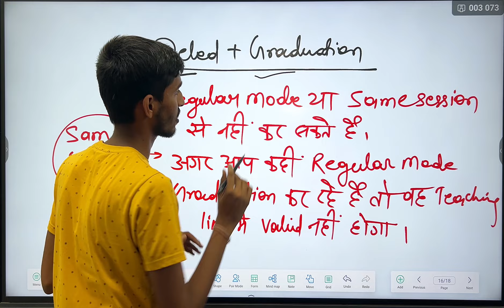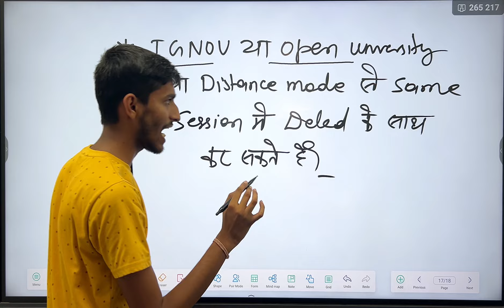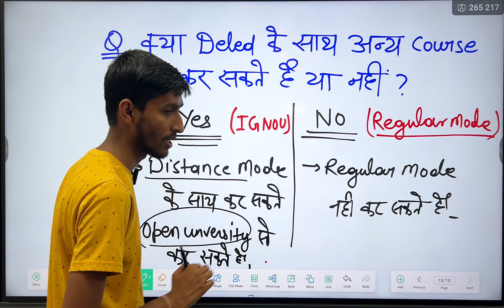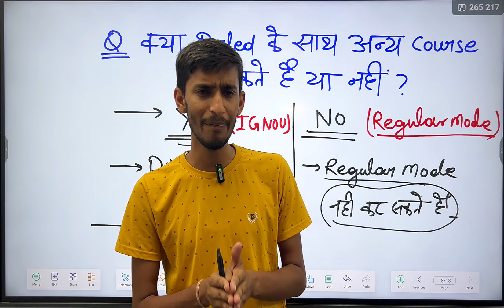क्या Deled के साथ Graduation कर सकते है?| Bihar Deled Cut off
Bihar Deled Counselling date 2024|Deled Counselling kaise kare..

bihar deled counselling 2024 | bihar deled counselling 2024 kaise kare |deled admission process 2024

।। link 🔥 🔥 🔥 🔥 🔥 🔥 🔥 llll